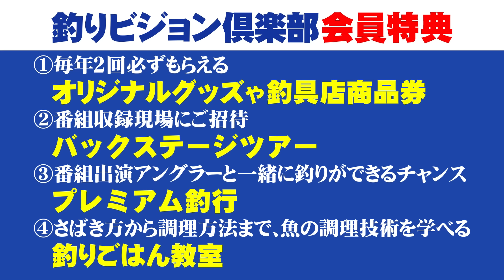奥村和正が満水の池原ダムでモンスターを追う！ 1/2 『D-IMPACT 65 奥村和正×満水の池原ダム！秋のデカバス攻略』イントロver.【釣りビジョン】その①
番組内容
奥村和正が独自のスタイルでデカバスだけを狙い続けるシリアスドキュメンタリー。今回は奈良県池原ダム。久々に訪れたフィールドは過去経験したことがないほどの満水に。いつもと違う景色に勘が狂うと言う奥村。さらに、この季節の池原は食わない、とつぶやいた。奥村は全域をチェックし、エリアを絞り込んでいく。モンスターは現れるのか？

☟バスフィッシングファン必見！過去の人気動画はこちら！☟